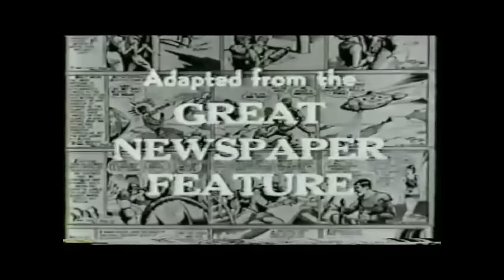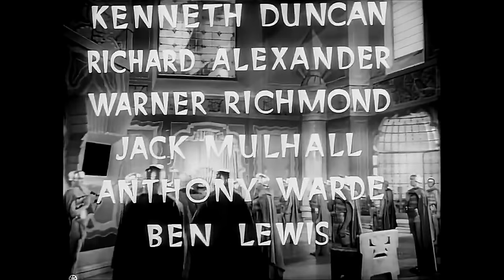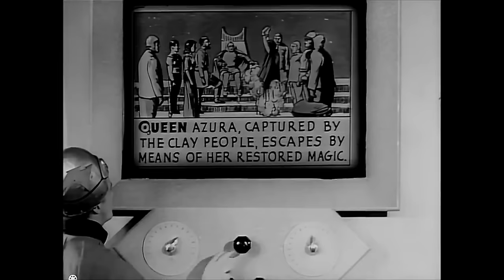Retrofuturism: Pulp Futures of the 1930s | Sleepcore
Sleepcore heads back to the pulp futures of the 1930s in this new collection of retrofuturism!